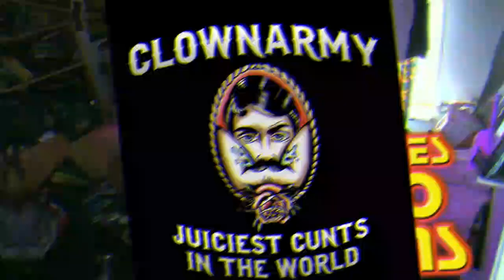Clownfest 13 Afterparty - DeeJay Jones Techno Sessions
Shoutout to the Clownarmy and Mark Gardner in particular!